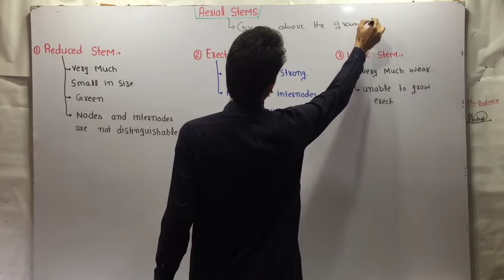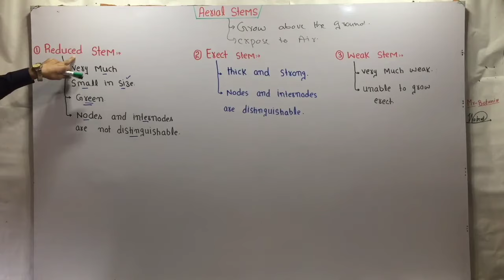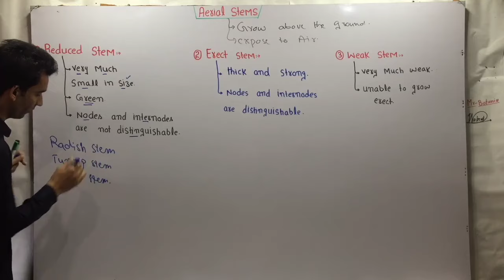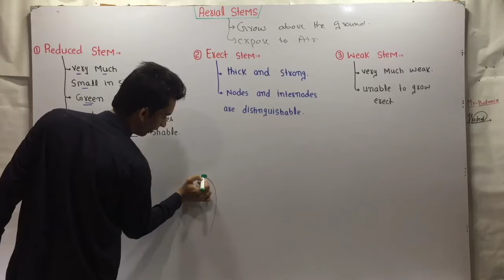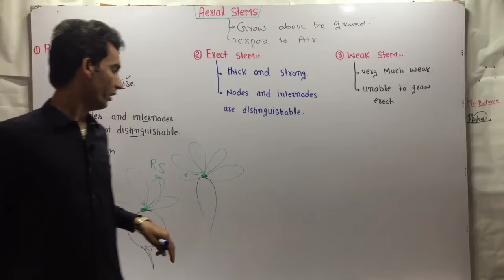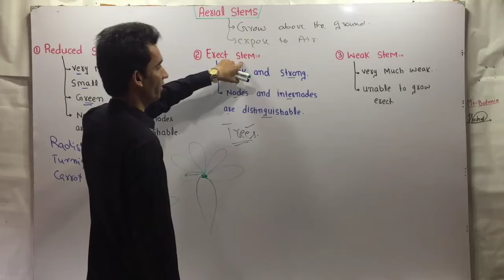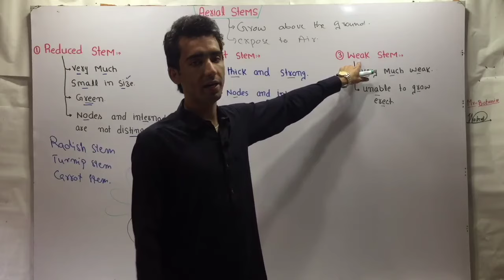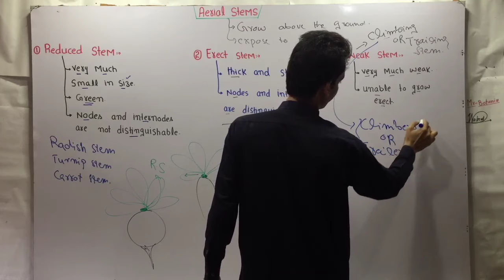Aerial Stems And It's Types (Lecture 6) In Hindi/Urdu.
There are several types of aerial stems, which are the above-ground portions of a plant. Here are some of the main types of aerial stems:

1. Herbaceous Stems:
   - Soft, green, and non-woody stems.
   - Examples: Stems of annual and perennial flowering plants, vegetables, and grasses.

2. Woody Stems:
   - Hard, lignified, and persistent stems.
   - Examples: Stems of trees, shrubs, and some vines.

3. Culms:
   - Stems of grasses, sedges, and rushes.
   - Typically jointed and hollow.
   - Examples: Stems of wheat, bamboo, and cattails.

4. Canes:
   - Stems of brambles and some shrubs.
   - Typically arched or trailing, and sometimes thorny.
   - Examples: Stems of raspberries, blackberries, and roses.

5. Runners:
   - Horizontal, above-ground stems that produce new plants.
   - Examples: Stems of strawberries, ivy, and some grasses.

6. Stolons:
   - Horizontal, above-ground stems that produce new plants from nodes.
   - Examples: Stems of many grasses and some houseplants.

7. Rhizomes:
   - Horizontal, underground stems that produce new shoots and roots.
   - Examples: Stems of irises, ginger, and some grasses.

8. Bulbs:
   - Modified, underground stem structures with fleshy, food-storage leaves.
   - Examples: Stems of onions, lilies, and tulips.

These aerial stem types differ in their structure, growth habit, and function, allowing plants to adapt to a wide range of environments and ecological niches. Understanding these stem types is important for the identification, cultivation, and management of various plant species.

aerial stem modification
sub aerial stem modification
sub aerial stem animation
morphology of stem
aerial stem
erect stem
reduced stem
weak stem